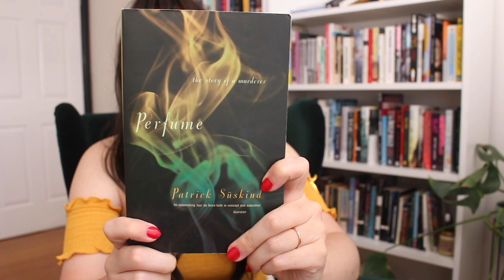✨Birthday Haul | Translated, Fiction, Non-Fiction✨[CC]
thrifted gems for my birthday :)

♡ Links

0:00 Intro
0:35 Fiction
6:49 Poetry
7:04 Historical Fiction
11:32 Non-Fiction/Memoir

♡ About Me